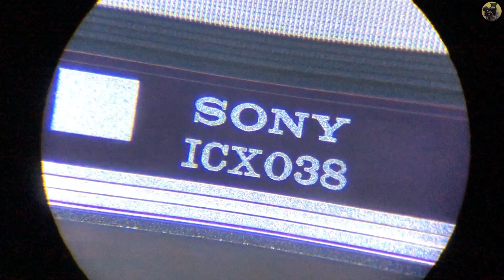３板式カメラのプリズムやセンサー部分って、どうなってるの？センサーとプリズムの部分を分解して取り出します｜ずんさんはテレビ局ごっこをして遊びたい(6.0)｜2024.08.26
よく、３板式のカメラは色の三原色であるＲＧＢに色分解するので、色の階調表現や解像度、明るさの面で単板式カメラとは有利だ、という話を聞きますが、
そもそも３板式カメラの色分解をするプリズムって、どうなっているんでしょう？
仕組みを説明する模式図ではよく見かけるのですが、現物を見たことも触ったことも、写真として納められているのも、あまり見る事がありません。
そこで、レンズを取り去って金属のオブジェとなってしまったＤＶＣＡＭであるＤＳＲ－３７０を分解して、その疑問を解いてみようと思います。
全半分は、カメラを分解して遊んでいるだけなので、
色分解プリズムの様子を見たい方は、適当な所までスキップしてご視聴ください。
入射口から白い光を当てて、ＲＧＢに色分解される様子を見ることができます。
分解ついでなので、ＣＣＤセンサーについても取り出して、ごく簡単な家庭用の顕微鏡で覗いてみることにしました。ＩＣＸ０３８という、ＣＣＤセンサー型番と、ソニーの刻印を見る事が出来ます。

00:00　ご挨拶
01:18　分解開始
11:40　プリズムブロック分解開始
12:54　ＲＧＢ色分解をしているところ
15:15　ＣＣＤセンサーを顕微鏡で見てみる
16:12　ご挨拶